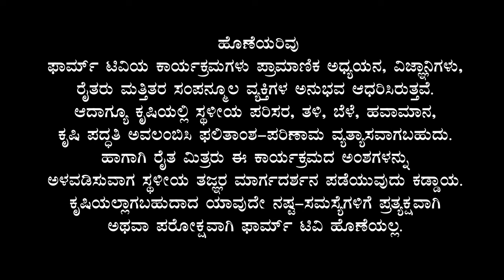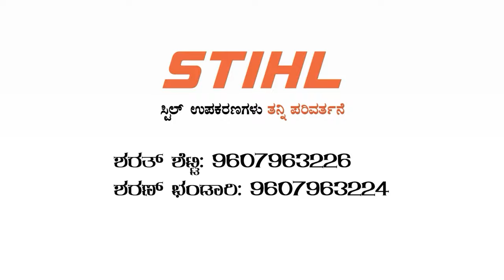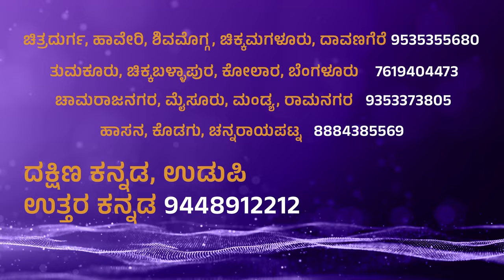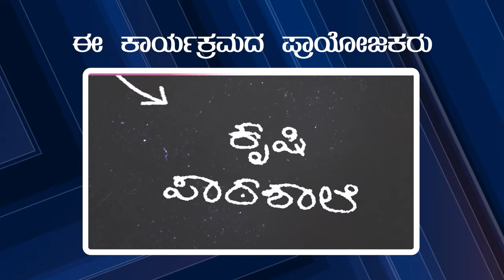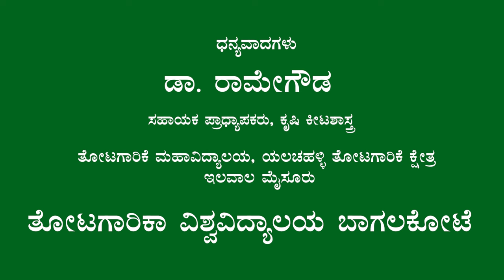ಕೃ. ಕೀ - 118 ತೆಂಗಿನಲ್ಲಿ ರೊಗೋಸ್ ಬಿಳಿನೊಣ ಮತ್ತದರ ನಿರ್ವಹಣೆ - ಡಾ. ರಾಮೇಗೌಡ | Rugose Whitefly in Coconut